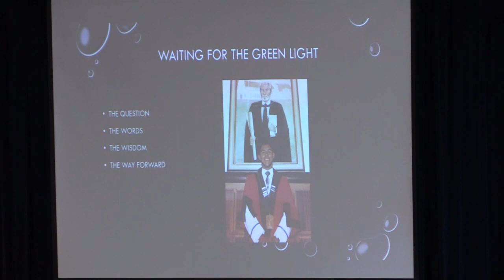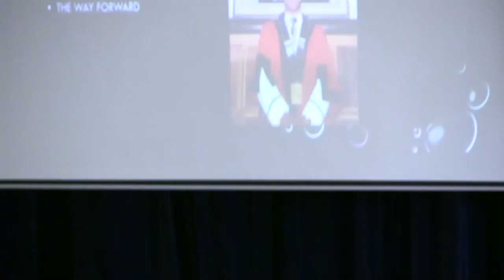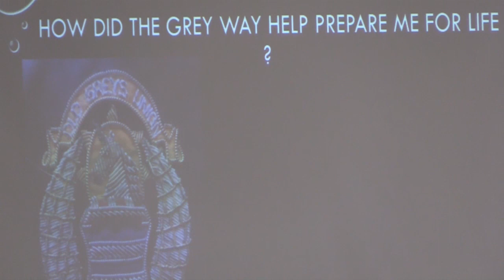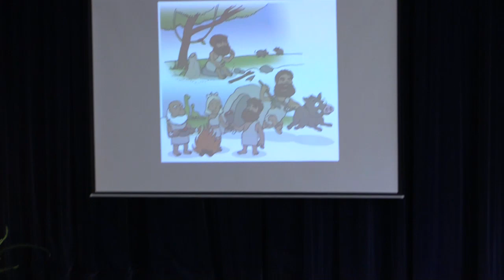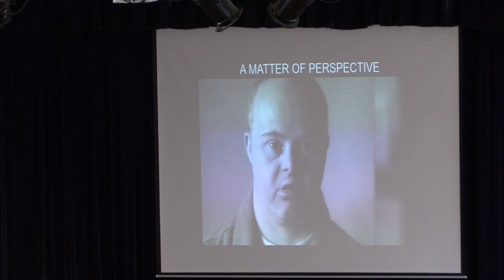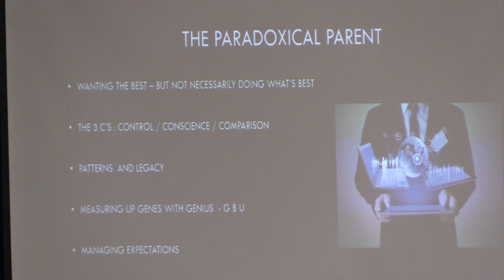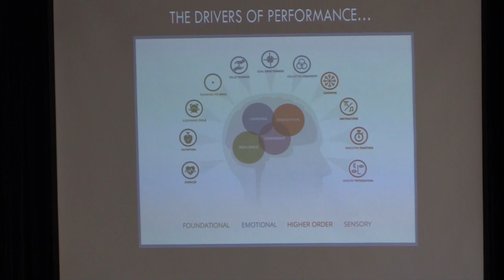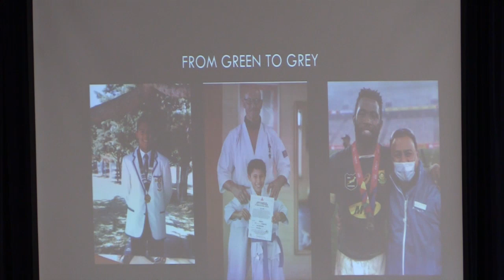The Grey Foundation Memorial Lecture 2022 - Dr Darren Green